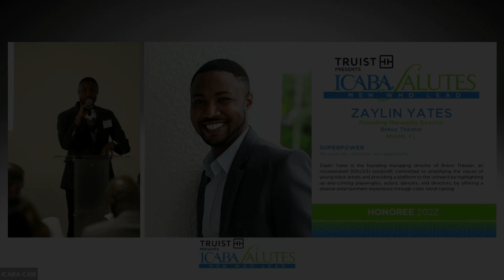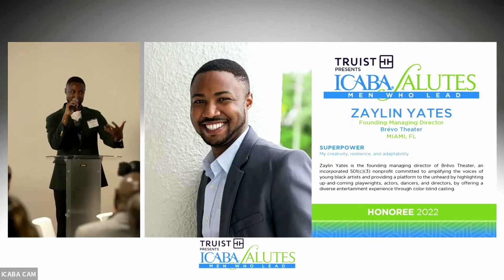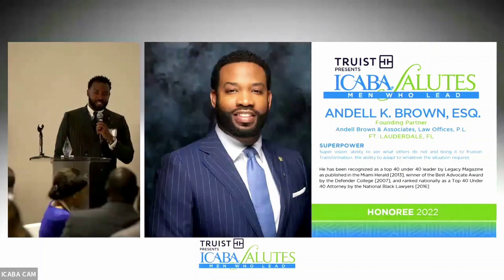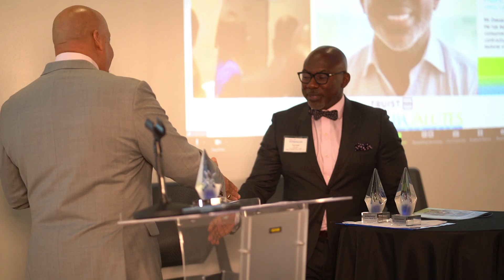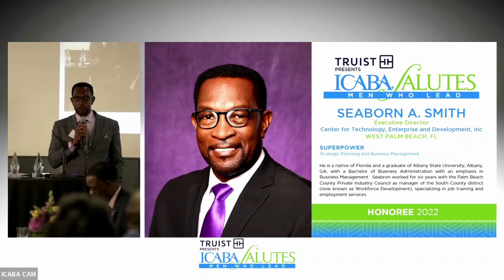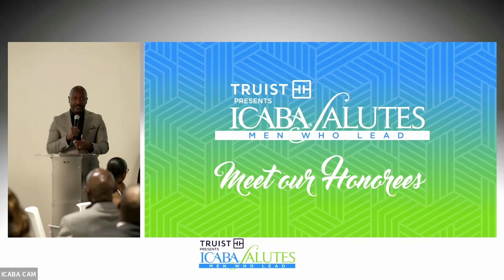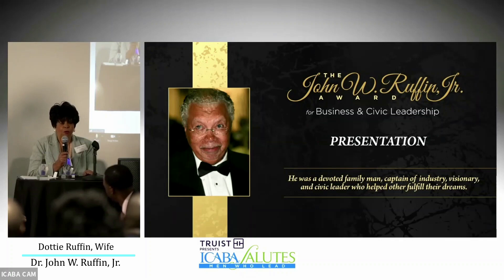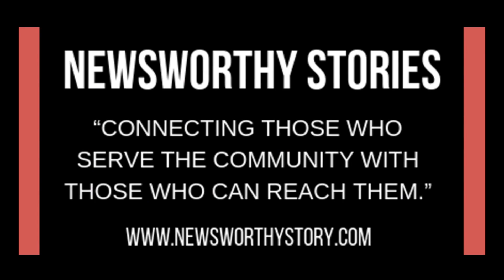Jerome Hutchinson Jr. of the ICABA World Network, honoring Men Who Lead across the globe!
Jerome Hutchinson Jr. of the ICABA World Network, honoring Men Who Lead across the globe!  Wait until you hear, WHAT they had to say, plus a 1st...

Jerome Hutchinson Jr.
ICABAWorldNetwork.com